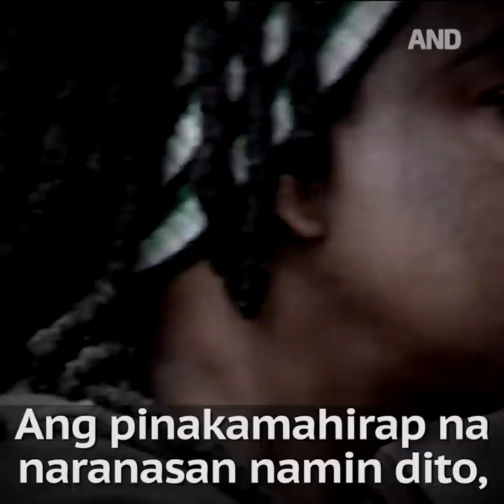Kumusta na ang komedyanteng si Whitney Tyson?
Naalala nyo pa ba ang komedyanteng si Whitney Tyson?